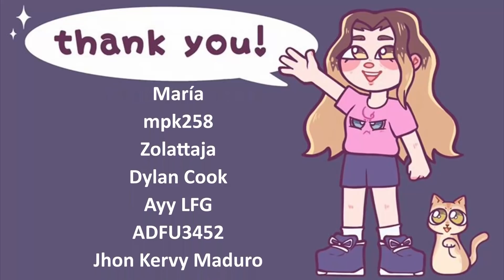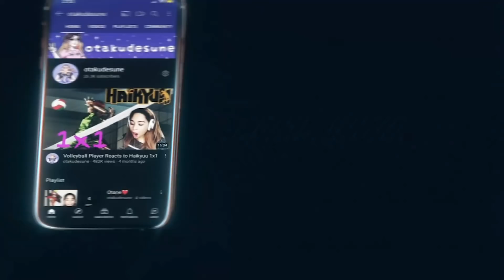"Soldier" Attack on Titan Reaction 2X4